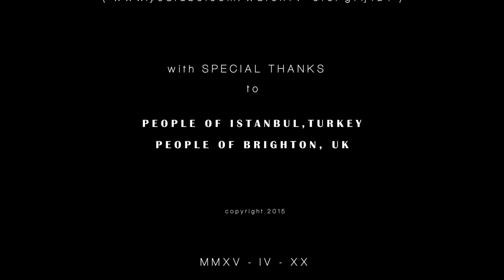Position Piece - Public Art in Architecture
A short documentary on the implementation o Public Art in Architecture - University of Brighton